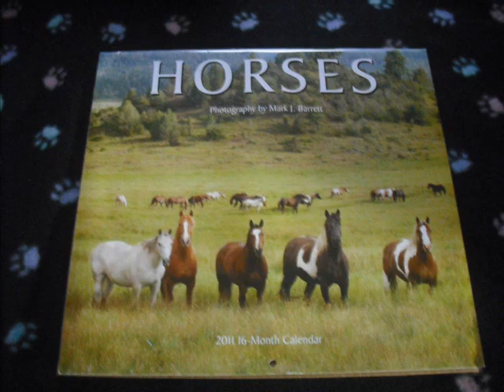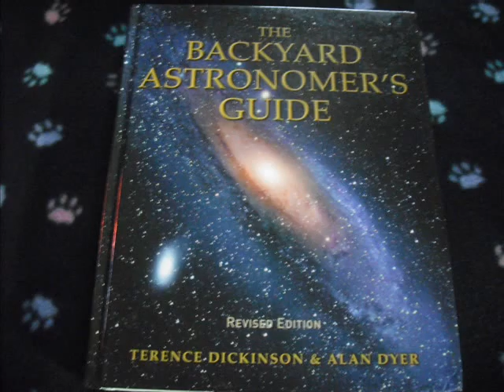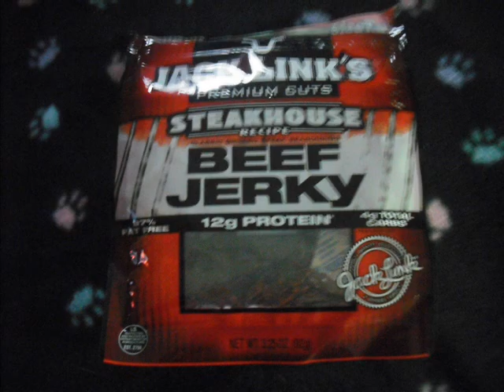What I gots for x-mas!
So yeah this is what all I got for x-mas THE STUPID MUSIC! IGNORE THE MUSIC! I think wolfluver3055 put it on there \: so yeah enjoy XD sucky music.